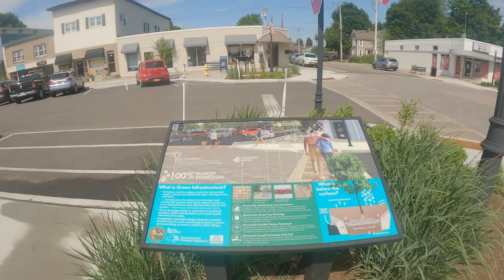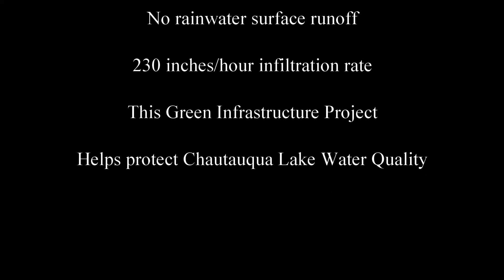Lakewood Village, NY Belgard Permeable Pavers 2022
11,000 sf of Aqualine 4.5 x 9 x 3-1/8"
Great example of roadway  PICP application